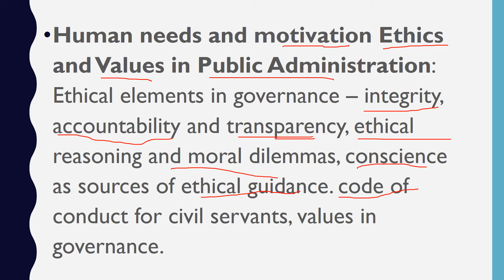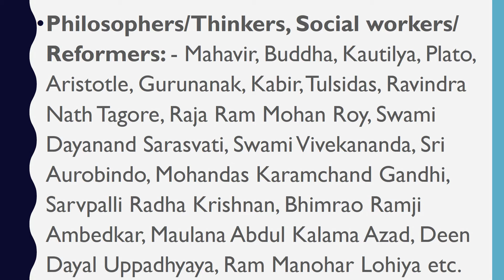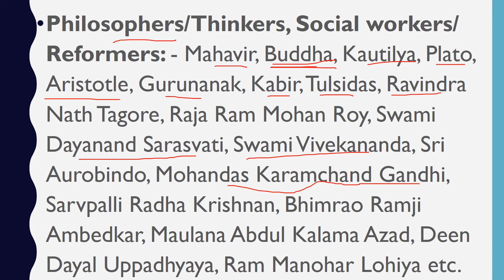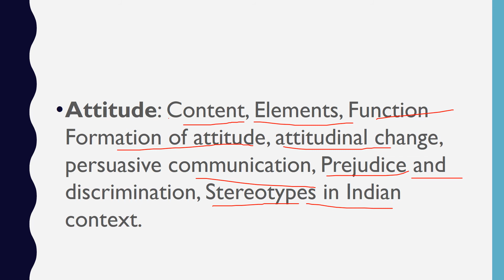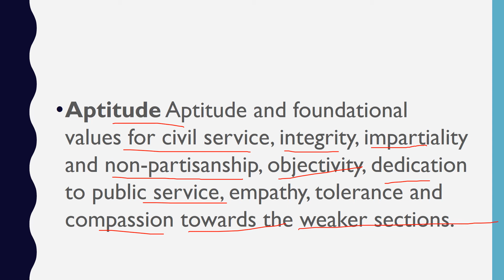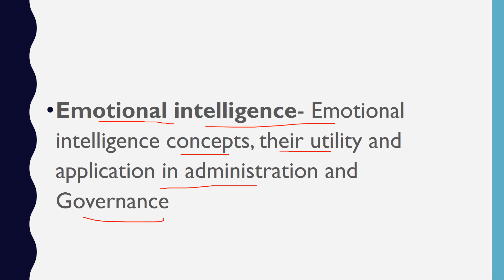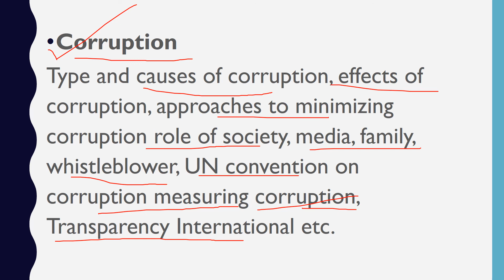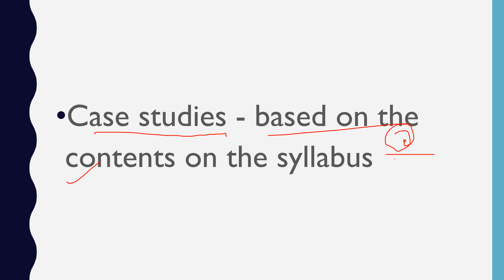PAPER IV ETHICS|ETHICS FOR MPPSC| MPPSC 2019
INTRODUCTION VIDEO FOR ETHICS| PAPER IV ETHICS